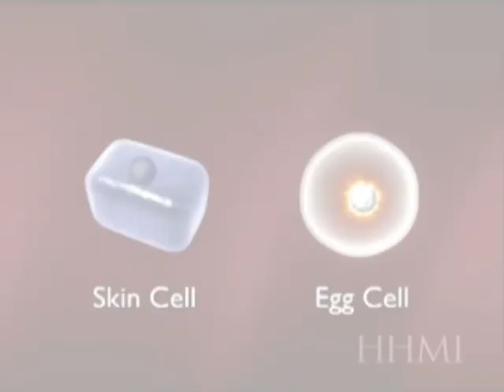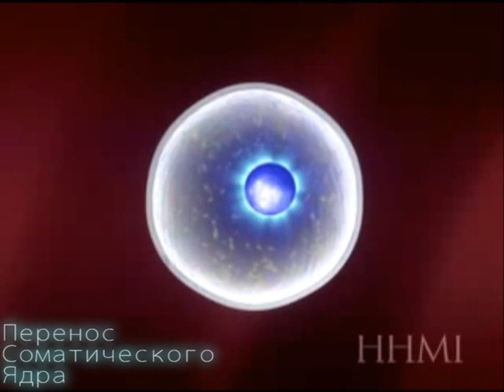Sience Show '10 - 9b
Science Show 2010, grade 9b,
school 1259